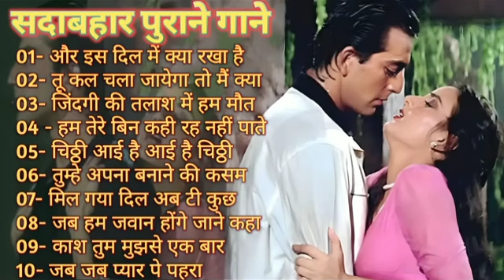70's,80’s सुपरहिट्स गाने💕💕सुपरहिट्स पुराने गाने 🎶Old Super hits ll लता मंगेशकर_आशा_किशोर कुमार आदि